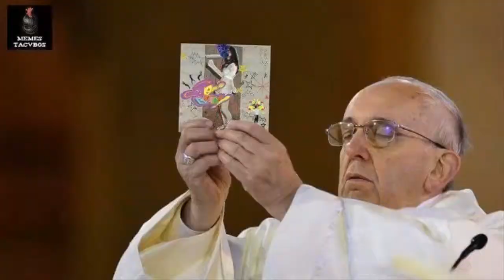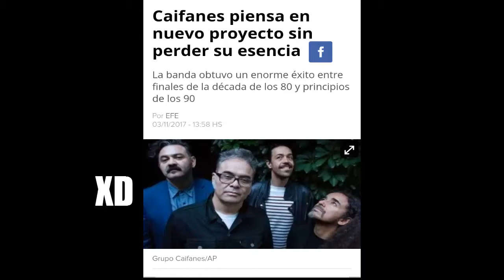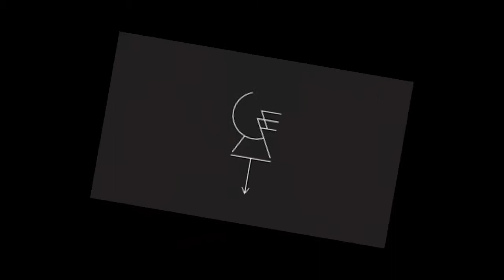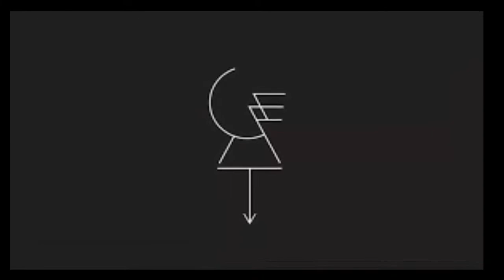Mis 10 canciones favoritas de CAFÉ TACVBA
Algunas imágenes las obtuve de la página Memes Tacvbos, altamente recomendable.

En este video les mostraré las que yo considero, son las mejores canciones de Café Tacvba, grupo mexicano de rock. Esta lista es una versión resumida de la lista original que hice en mi blog, la cual puedes encontrar aquí:

Los tacvbos ofrecen una gran variedad de estilos musicales, los cuales considero que merecen la pena ser escuchados, ya que en cada uno de sus discos, colaboraciones y canciones, se puede notar su estilo característico.

Mis discos preferidos son El objeto antes llamado disco y Yosoy; el primero de 2012, y el segundo de 1999. Si lees el artículo, te darás cuenta de ello. Sin embargo, todos ellos son muy buenos.
Ojalá algún día hagan su bioserie como la de Luis Miguel o Juan Gabriel.

Ahí hay mucho contenido interesante, sad y entretenido.